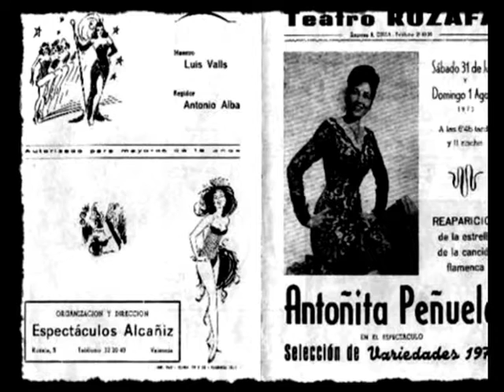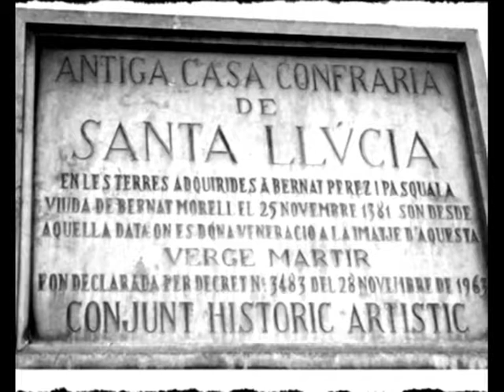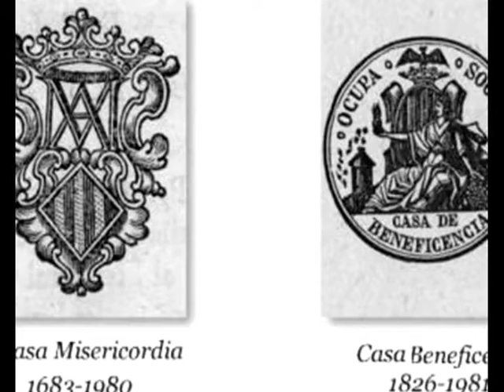!! VALENCIA CON YACO LARA !!